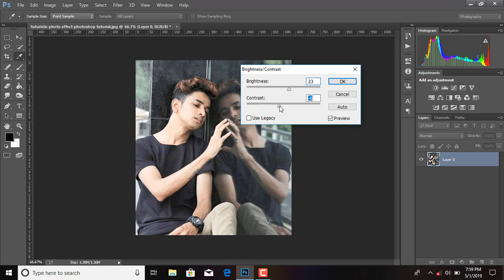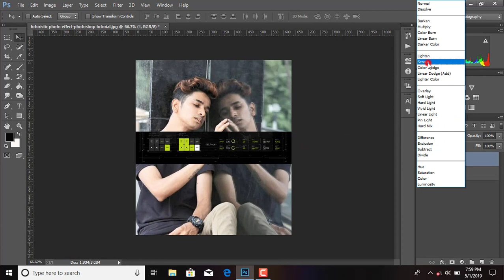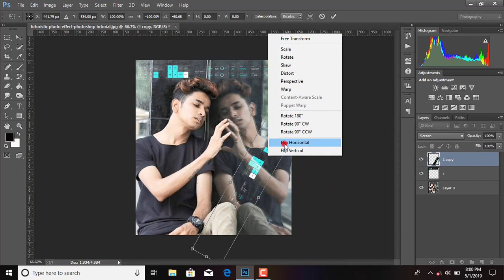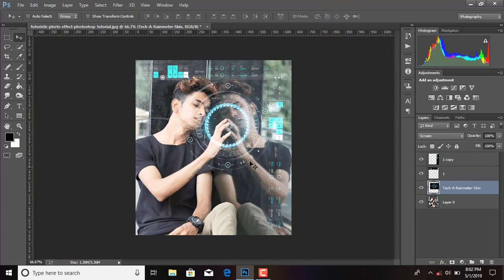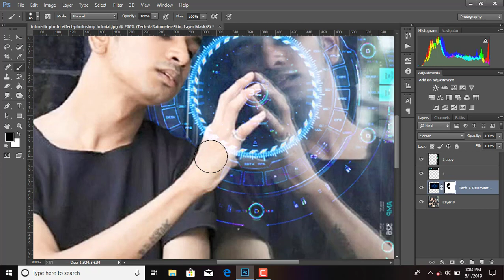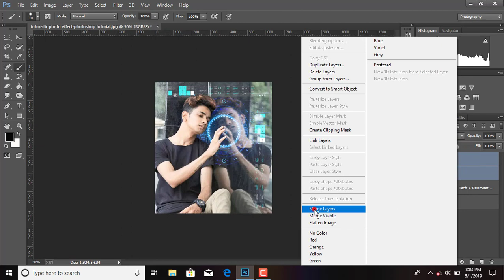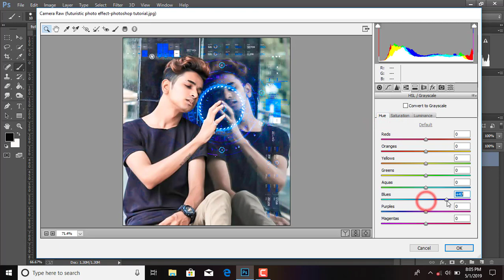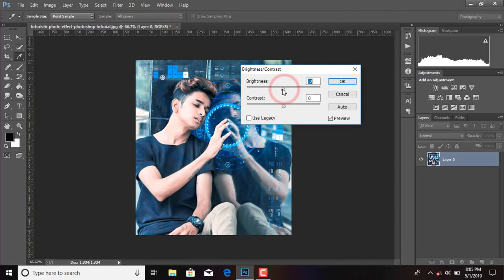Futuristic Creative photo editing | photoshop cs6 & cs6 Tutorial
Futuristic photo editing | photoshop cs6 & cs6.

●I am Hridoy Jaay From H Editz Channel. This channel is dedicated to Adobe Photoshop tutorial , Photo Editing Tutorial, Light-room tutorial ,  like Manipulation, Logo Design , Action movies poster design,Mix tape poster design,photo editing and many more that want to share my whole experience with you.